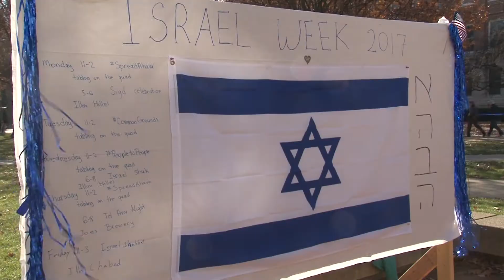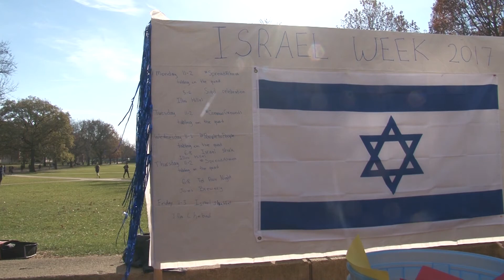ISRAEL_PKG_JL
(ANCHOR LEAD)
ISRAEL WEEK KICKED OFF THIS MONDAY ON THE QUAD AS STUDENTS GATHERED TO RECOGNIZE THE JEWSIH AND PRO ISRAELI COMMUNITY. JANE LEE INTRODUCES YOU TO ONE STUDENT WHO IS EAGER TO TAKE PART IN THE CELEBRATION.
---(STOP)---
[TAKE PKG: ISRAEL.MOV]
[TRT: [01:46]]
[OUTCUE: UI-7 NEWS]
ELAN KAROLL BECAME INVOLVED WITH THE JEWISH AND PRO ISRAELI COMMUNITY RIGHT WHEN HE STARTED COLLEGE. KAROLL IS NOW A JUNIOR AND THE CO-PRESIDENT OF THE ILLINI PUBLIC AFFAIRS COMMITTEE WHO SAYS ISRAEL WEEK IS A GREAT TIME TO CELEBRATE HIS IDENTITY.
[TAKE SOT: EMPOWERING.MOV]
[0:10]
["I'M A JEWISH STUDENT ON CAMPUS AND THERE'S THIRTY-FIVE HUNDRED OTHER JEWISH STUDENTS ON CAMPUS AND FOR US IT REALLY MEANS A LOT THAT WE'RE CELEBRATING OUR JEWISH IDENTITY AND CELEBRATING ISRAEL AND ITS CULTURE."]
ISRAEL WEEK IS A COLLABORATIVE AND PHILANTHROPIC EVENT HOSTED BY THE ILLINI CHABAD, ILLINIPAC, ILLINI HILLEL AND ILLINI STUDENTS SUPPORTING ISRAEL.
[TAKE SOT: COLLABORATE.MOV]
[0:09]
["WE COME UP WITH PLAN OF EVENTS FOR THE WEEK WHICH ARE FUN, ENGAGING, EDUCATIONAL, AND REALLY FOCUSED AROUND THEMES OF INCLUSION AND CELEBRATING DIVERSITY."]
[TAKE SOT: STANDUP.MOV]
[0:12]
["IN LIGHT OF THE CELEBRATION OF ISRAEL WEEK, T-SHIRTS ARE BEING SOLD ON THE QUAD TO RAISE MONEY FOR AN ORGANIZATION CALLED SAVE A CHILD'S HEART, WHICH PROVIDES MONEY FOPR ISRAELI DOCTORS TO GIVE FREE HEART TRANSPLANTS TO MIDDLE EASTERN CHILDREN."]
A U OF I FELLOW WAGA BROK SPOKE LAST NIGHT AT ISRAEL WEEK'S FIRST EVENT. SHE SAYS THAT HOLDING CONVERSATIONS ON JEWISH AND ISRAELI CULTURE HELPS ELIMINATE STEREOTYPES.
[TAKE SOT: ISRAEL.MOV]
[0:15]
["MORE PEOPLE NEED TO BE ABLE TO ASK QUESTIONS AND BE WILLING TO LEARN MORE THAN ASSUME THINGS ABOUT DIFFERENT GROUPS AND RELIGIONS."]
KAROLL IS EXCITED TO SHARE THE CONNECTION BETWEEN THE UNIVERSITY AND THE STATE OF ISRAEL.
[TAKE SOT: CELEBRATION.MOV]
[0:12]
["IT'S REALLY A CELEBRATION OF A REALLY IMPORTANT COMMUNITY HERE ON CAMPUS THAT OFTEN DOESN'T GET ENOUGH OF A VOICE. WE'RE HERE TRYING TO RAISE THAT VOICE AND REALLY SPREAD POSITIVE MESSAGES BECAUSE WE NEED THAT IN THIS TIME."]
ISRAEL WEEK WILL REOCCUR IN THE SPRING SEMESTER.
IN URBANA, JANE LEE, UI-7 NEWS.